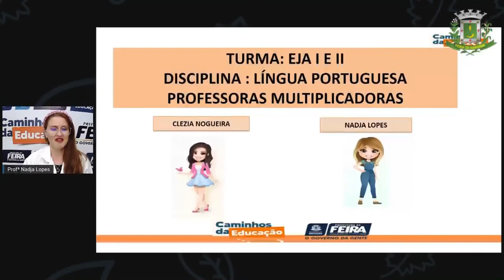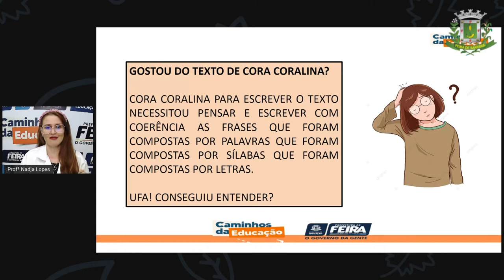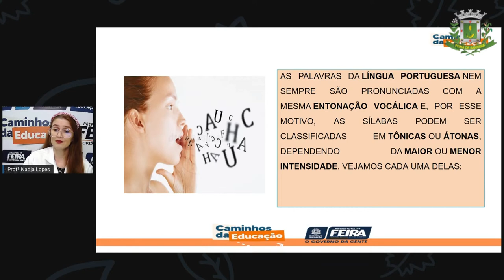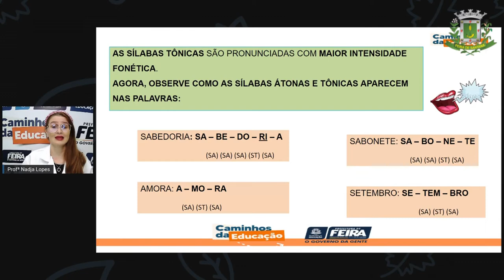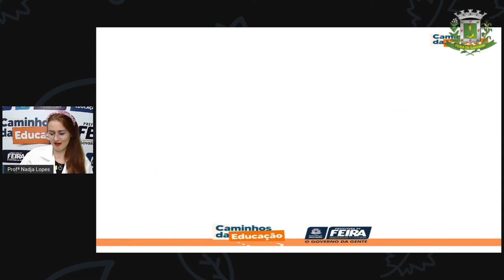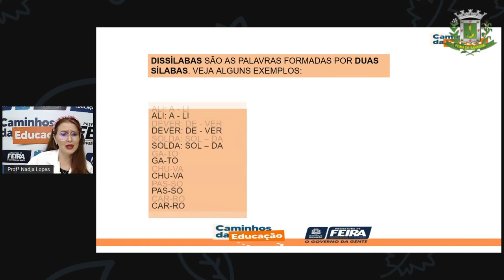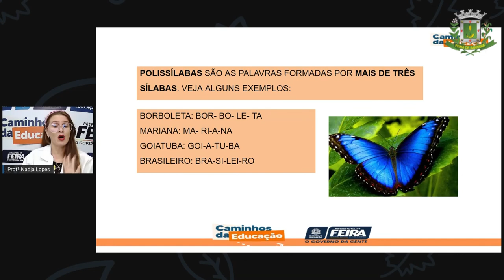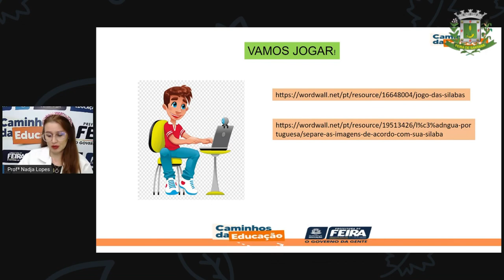1º SEG ESTÁG I E II AULA 33 PORT Número de Sílabas e Sílaba Tônica NADJA